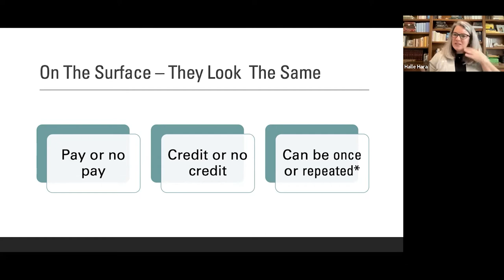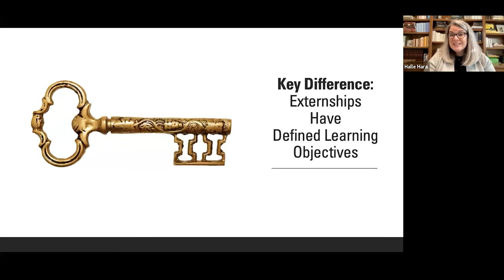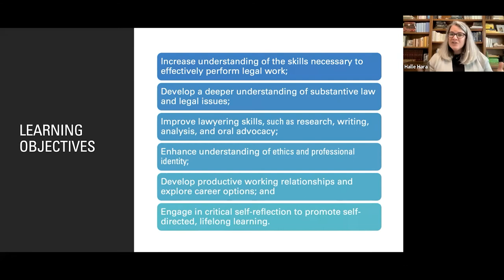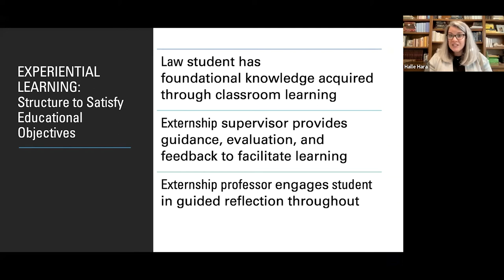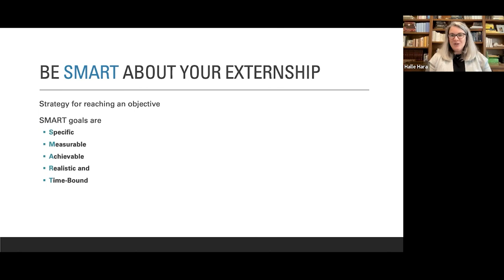Externship vs. Part-Time Job: What's the Difference?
Have you ever considered what makes the externship experience unique?  How does an externship differ from a part-time job?  Is an externship the same as volunteering in a legal environment? Why or why not? This tutorial will examine the value an externship brings to your development as a future attorney and provides a starting point to brainstorm your externship goals.

If you are looking for more law school tips, visit The Law School Playbook

And more!

★ Have law school questions?  Ask in the comments!